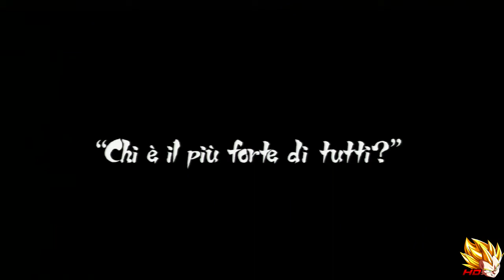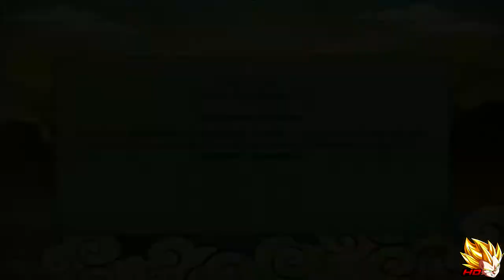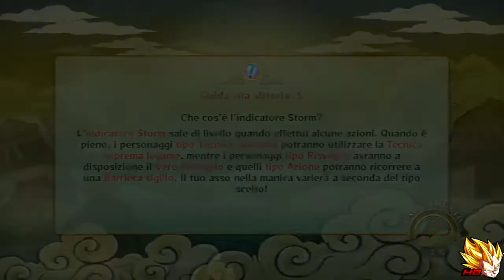Naruto Shippuden Ultimate Ninja Storm Revolution | Walkthrough ITA #16 | Torneo Grado S 1/2